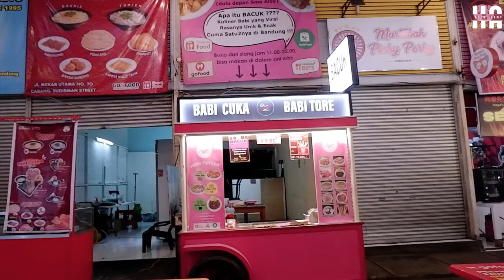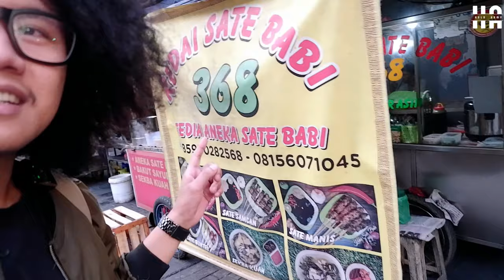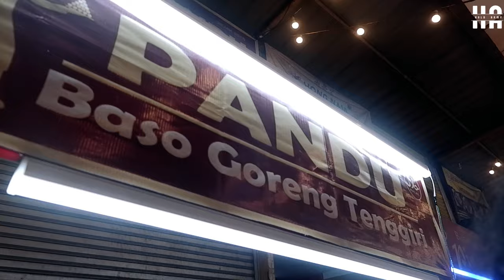SUDIRMAN STREET FOOD BANDUNG CHECKK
Hallo gaesss di video ini sayang vlog kulineran di sudirman street yang dimana banyak makanan non hallal